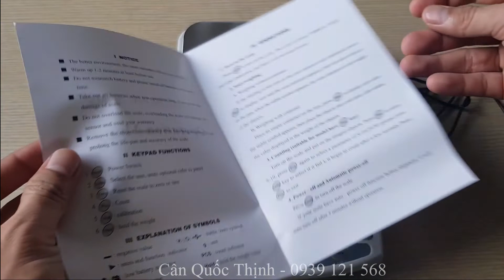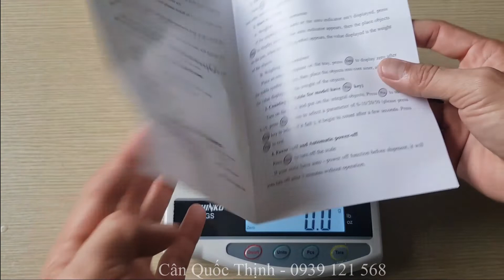GS SHINKO 1kg, 2kg, 3kg, 6kg | Hướng dẫn sử dụng cân điện tử làm bánh, cân nhà bếp chi tiết nhất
Cân điện tử GS SHINKO là dòng cân điện tử giá rẻ, chuyên dùng cho các ứng dụng cân nhà bếp, cân nguyên liệu làm bánh ...đang được sử dụng rộng rãi trên thị trường bởi độ ổn định và chính xác cao.

Mục lục video:
00:00 1. Giới thiệu
00:10 2. Thông số kỹ thuật cân GS SHINKO
01:58 3. Chức năng phím nhấn và đèn báo
03:08 4. Chuyển đổi đơn vị
03:25 5. Chức năng đếm số lượng
05:35 6. Chức năng trừ bì
06:50 7. Kết thúc

Trong video, cân điện tử Quốc Thịnh xin gửi đến các bạn thông số kỹ thuật và cách sử dụng cân điện tử giá rẻ GS SHINKO chi tiết và đầy đủ nhất, hi vọng mang lại cho bạn những thông tin hữu ích.

Thông tin chi tiết sản phẩm, bạn có thể xem thêm tại đây

Xem thêm các loại cân điện tử chất lượng cao tại đây

Từ khóa tìm kiếm:
- Cân điện tử giá rẻ
- Cân điện tử nhà bếp
- Cân điện tử làm bánh
- Cân điện tử 1kg
- Cân điện tử 2kg
- Cân điện tử 3kg
- Cân điện tử 6kg
- Cân điện tử GS SHINKO
- Hướng dẫn sử dụng cân điện tử
- Hướng dẫn sử dụng cân điện tử GS SHINKO

CÔNG TY CÂN ĐIỆN TỬ QUỐC THỊNH
✅Địa chỉ: 148/7b Ung Văn Khiêm, Phường 25, Quận Bình Thạnh, TP.HCM
✅Hotline: 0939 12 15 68